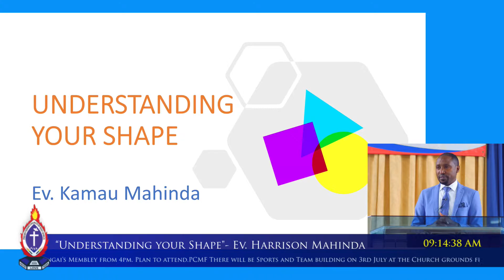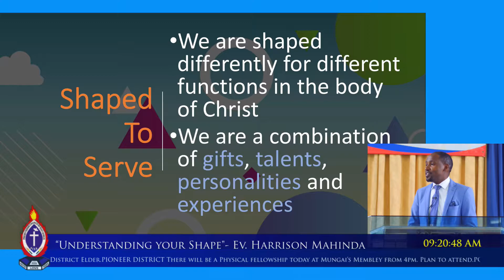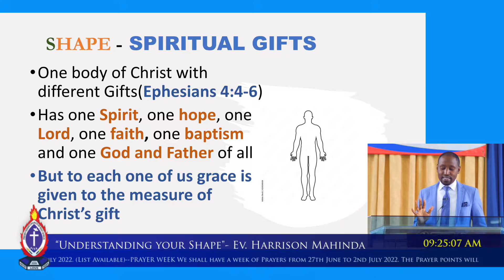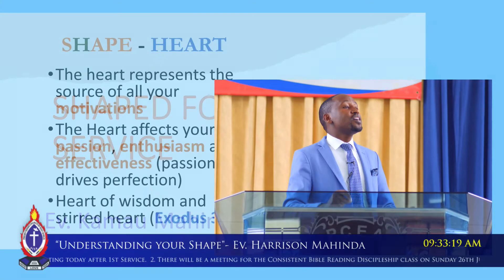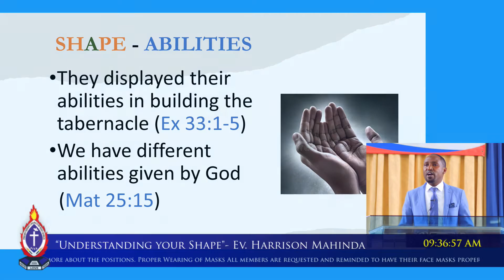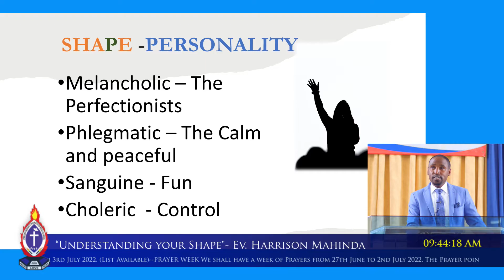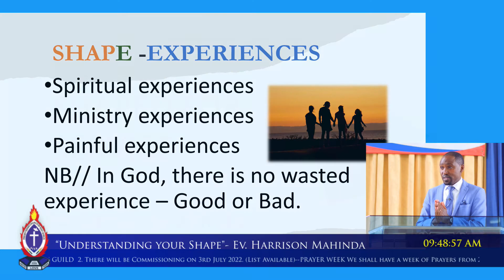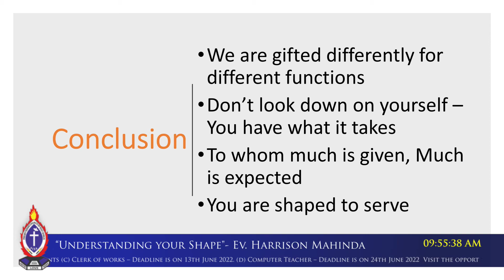[SERMON] Understanding your Shape; Ev. Harrison Mahinda